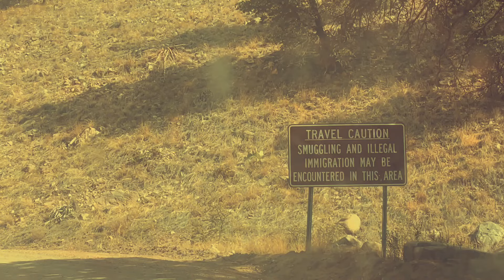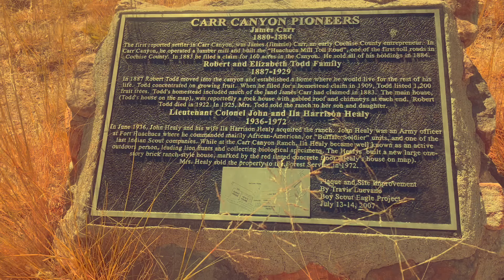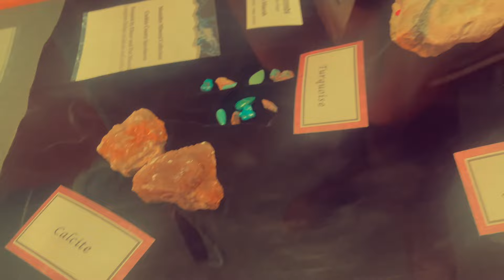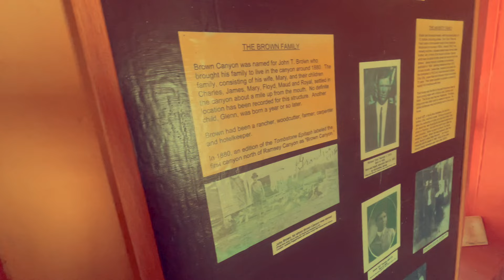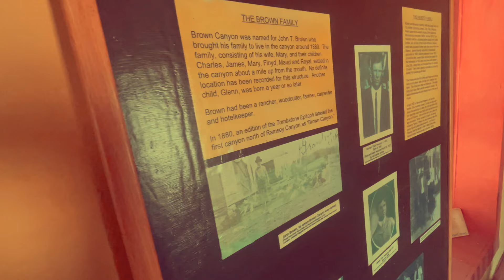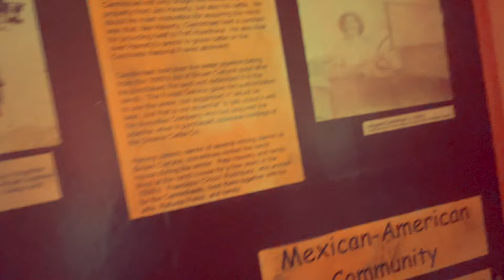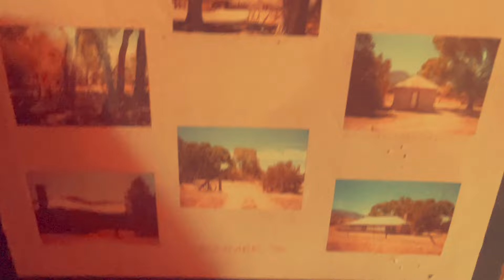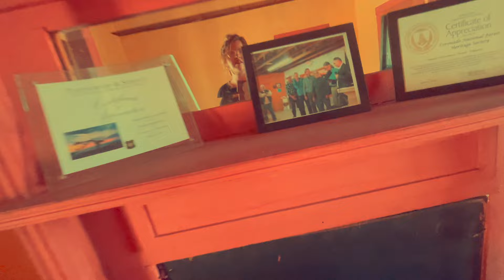Walking through Brown Canyon Ranch and Carr Canyon- Sierra Vista, AZ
I wanted to show  a little personal favorite spot of mine around where I live. It felt like a normal day going to these places, but I forget how much history is in these parts sometimes. Carr Canyon Ruins are some of my favorites and they are where I filmed my video for "In your energy". It was fun to dive deeper into who lived there. Brown canyon is such a beautiful historic property as well. If you visit, please be respectful and I cant wait to share more adventures and music in about a week or so out of Utah!